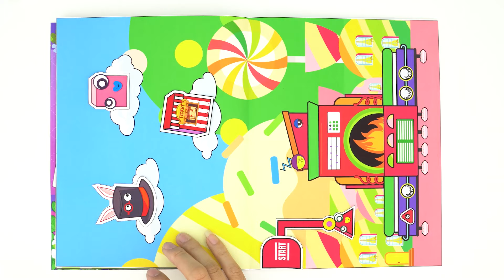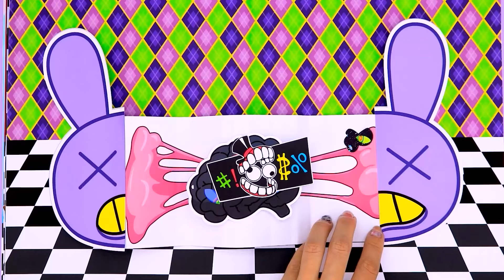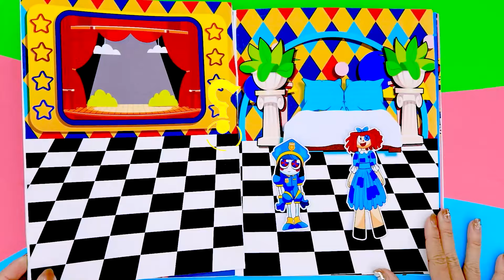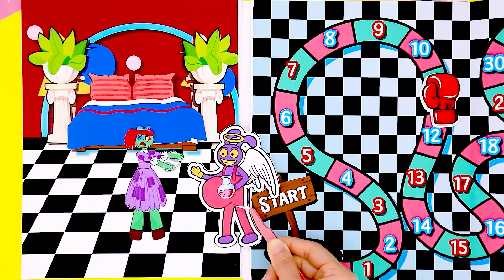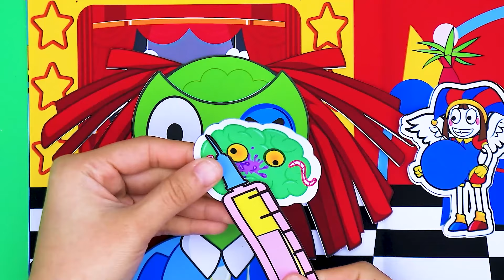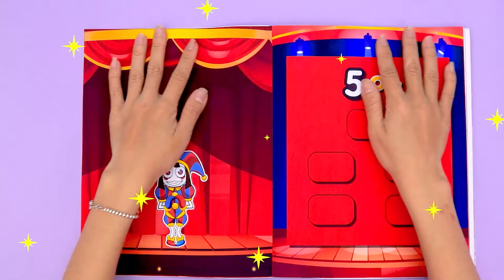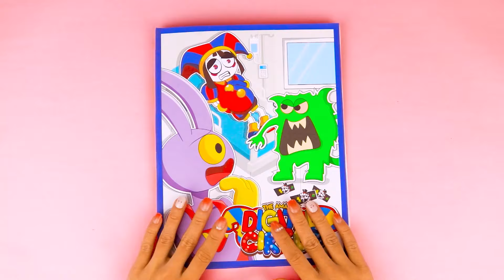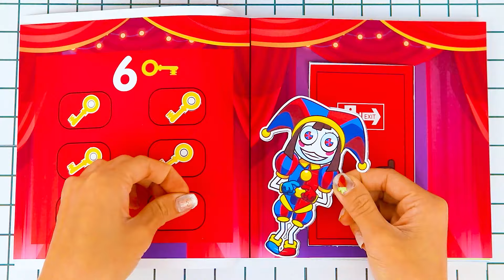🤡 Paper DIY 🤡🎪 The Amazing Digital Circus Pregnant Best Compilation - Rescue TADC Babies !!!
❤ To see the latest video from "Paper Home" channel, subscribe to the channel and turn on the notification bell, remember to like the video and comment on ideas to help the channel improve!